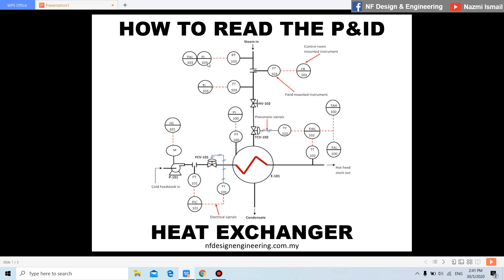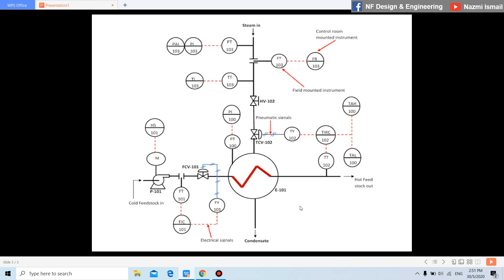How to Read P&ID Diagram for Heat Exchanger (in Malay) I Nazmi Ismail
Jom belajar cara baca P&ID diagram untuk Heat Exchanger. Teruskan follow saya untuk lebih updates & tutorials. Thanks!

Nazmi Ismail - Engineer, AutoCAD Trainer